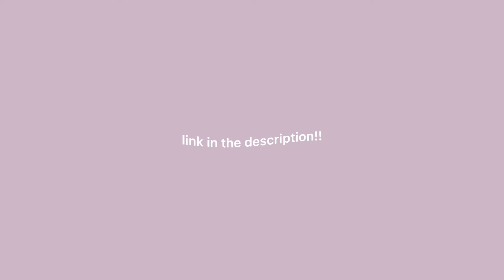[REDIRECT] BLEACH EP 18 REACTION / COMMENTARY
YALL the website i used to upload these reactions apparently has a limited watch time TT pls do lmk any suggestions you have as to where i can upload these reactions!! it would be a great help.

for some reason, i think you guys might have to download this video :( sry for the inconvenience. ill make sure that this wont happen again!! enjoy x